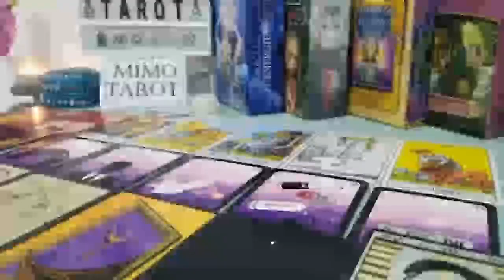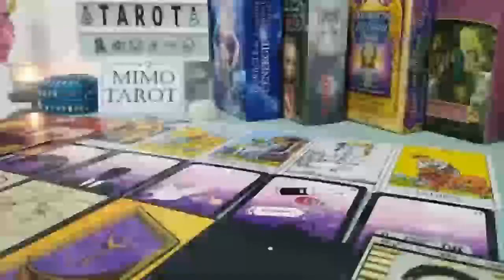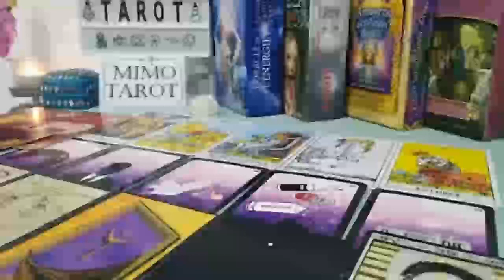CANCER TAROT LOVE READING, YOU REALLY NEED TO SEE THIS